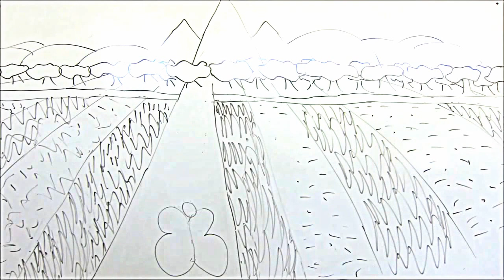Razpotje (animacija)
Kratek animirani film Mateja in obeh Simonov iz 8.a. OŠ Toneta Pavčka, maj 2013.